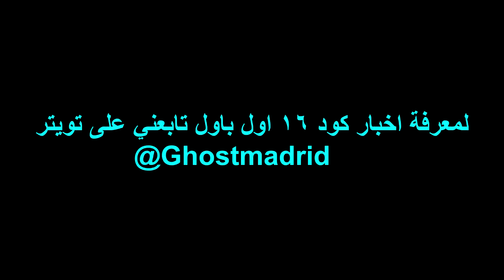الكشف عن موعد العرض الاول للعبة كود 16 - Modern Warfare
BBM : 571A1D82

kik : black_ghostl

psn: QPLNF